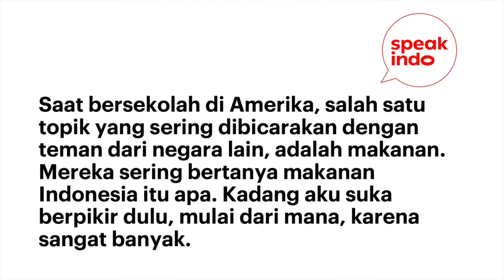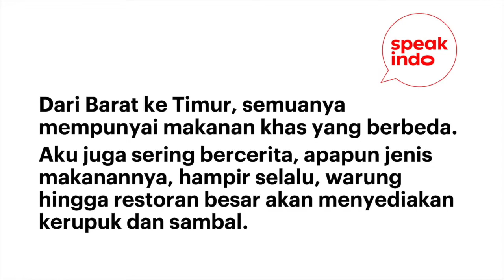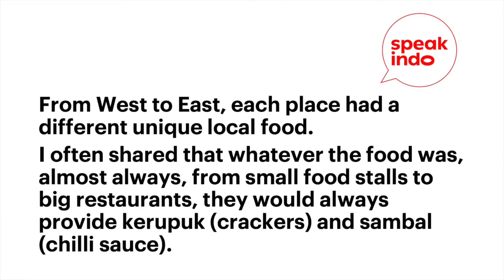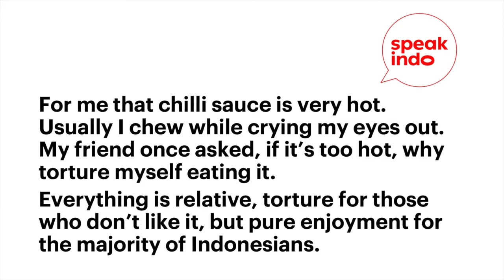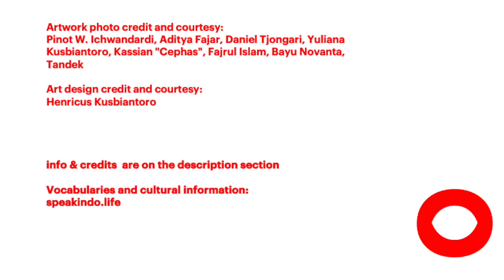S3EA6 Kerupuk And Sambal I Learn Indonesian I Belajar Bahasa Inggris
This is a story about kerupuk and sambal, which may be one of the things that Indonesian can't eat without.

Content:
00:00 - intro
00:38 - Indo version
02:04 - English version

This episode is one of our editions when we are still in the midst of Covid 19 pandemic. We’d like to extend our deep condolences to those who have lost their loved ones. This is definitely a very difficult time for everyone and we can only hope that soon we all heal as nature flourishes. Probably one day when we look back, we learn how valuable is the time that we have to hug our loved ones, to be kind to our fellow humans and to thank the sun for shining upon us.